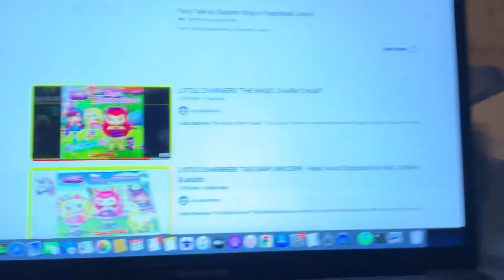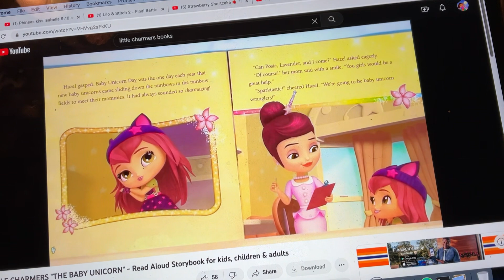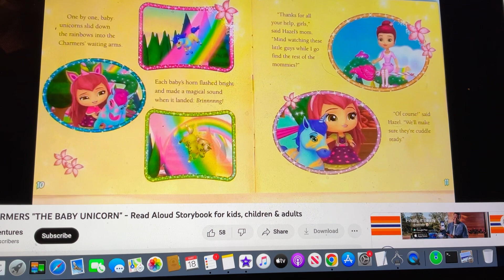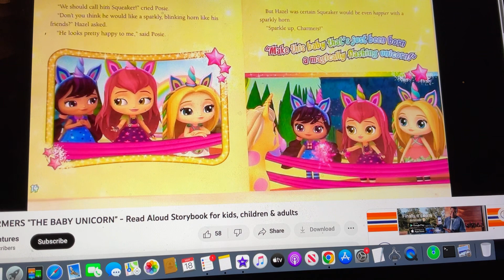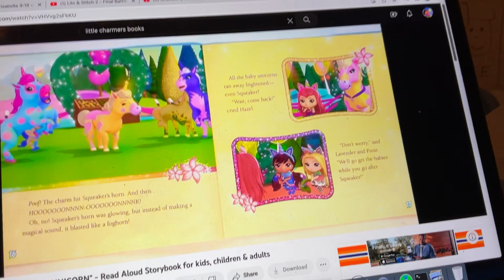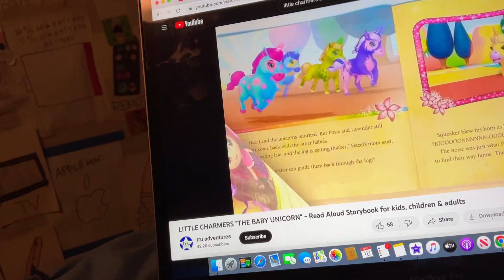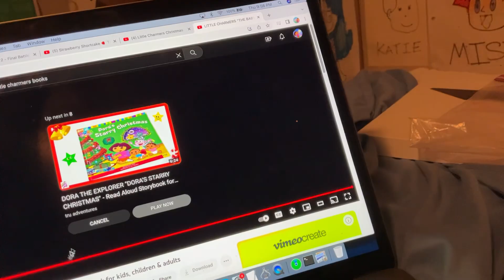Little Charmers The Baby Unicorn